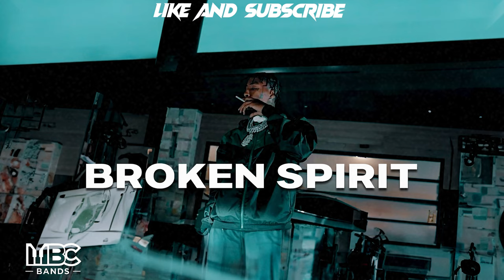[FREE FOR PROFIT] NBA Youngboy Type Beat 2024 - "Broken Spirit"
BPM: 157
Prod By (MbcBands x @daydreammadeit x @prodmarley)
Free For Profit But You Need To Credit Me And Share Profit.

Instagram 👉   / mbcbands
Tik Tok 👉   / mbcbands